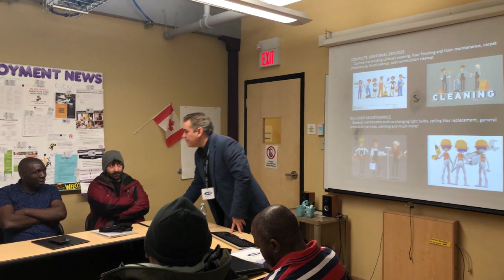JEM Employee Program Final HD Photos